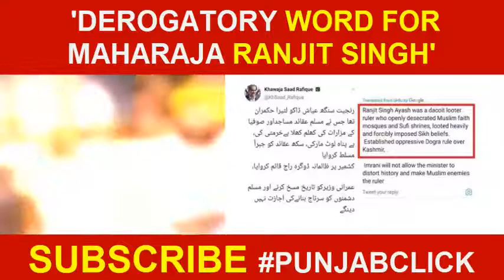PAK EX ਮੰਤਰੀ ਨੇ ਮਹਾਰਾਜਾ RANJIT SINGH ਲਈ ਵਰਤੇ ਘਟੀਆ ਅਲਫਾਜ਼ | ਕਿਹਾ ਲੁਟੇਰਾ ਅੱਯਾਸ਼ | ਭੜਕਿਆ SIKH ਭਾਈਚਾਰਾ